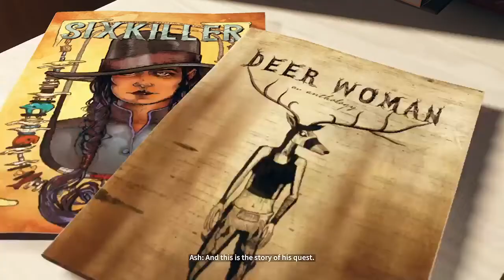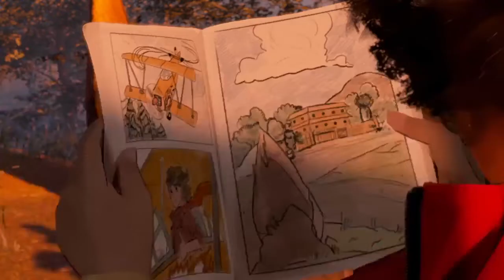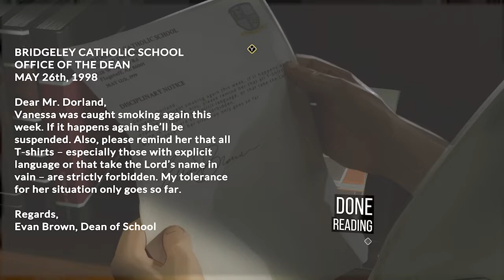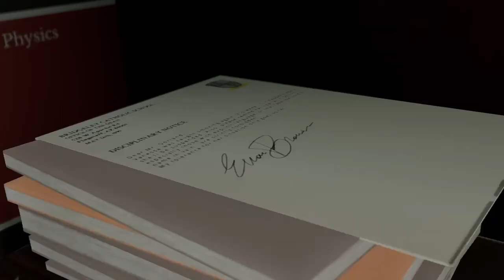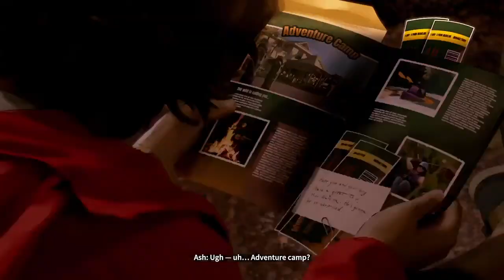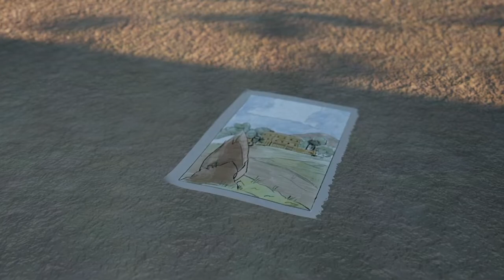As Dusk Falls | Part #5 | X|S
No Commentary